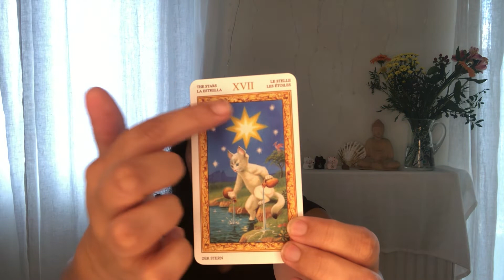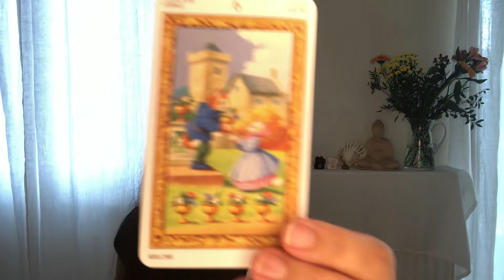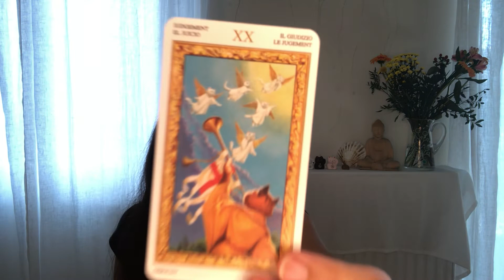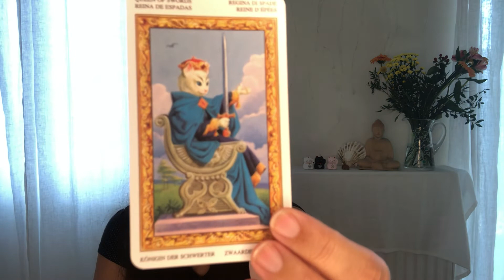♑️ STEINBOCK 2022 TAROT 🔮 GROSSE WÜNSCHE WERDEN ERFÜLLT. DU HAST VIELE OPTIONEN. 🎁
Das ist dein Steinbock (Sonne, Mond, Aszendent) Tarot für das Jahr 2022. Mit der 9 der Münzen können sich auch große Wünsche (Auto, Haus etc.) erfüllen. Dank vieler Kelche hast du diverse Optionen und du hast die Wahl zwischen deiner Komfortzone oder dem großen Abenteuer.🎁

Nächste Live-Stream-Termine:

7. Juli 2021 7pm CET
8. August 2021 7pm CET
9. September 2021 7pm CET
10. Oktober 2021 7pm CET
11. November 2021 7pm CET
12. Dezember 2021 7pm CET

📚 Karten Decks

EIN WORT ZUM VERSTÄNDNIS:

Aus rechtlichen Gründen muss ich dich darauf hinweisen, dass meine Lesungen keinen professionellen Rat hinsichtlich Medizin, Psychologie, Recht / Justiz, Finanzen oder Politik darstellen. Die Zuschauer sind allein verantwortlich, für alles, was sie in meine Lesungen hineininterpretieren, und für alle Aktionen, die sie nach dem Konsum meiner Lesung tätigen; das bedeutet, „Tarot mit Tanja“ übernimmt keine Haftung für sämtliche Geschehnisse im Leben des Konsumenten nach dem Konsum der Lesung, und auch keine Haftung für sämtliche Interpretationen meiner Lesungen durch Dritte. „Tarot mit Tanja“ ist zu einem Streitschlichtungsverfahren vor der Schlichtungsstelle er EU-Kommission weder verpflichtet noch bereit. Den Link zu dieser Schlichtungs-Stelle findest du im Impressum meiner Homepage. Letztere findest du über die Kanalinfo auf meinem YouTube Kanal.